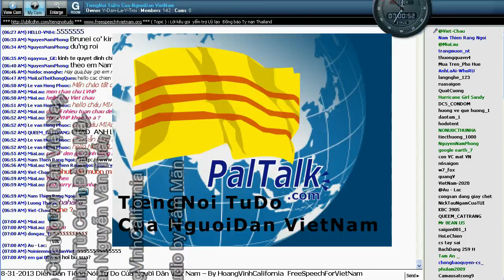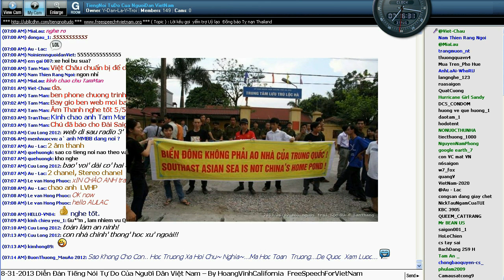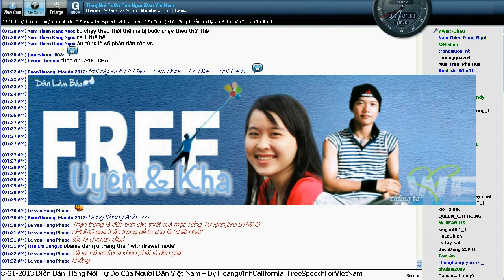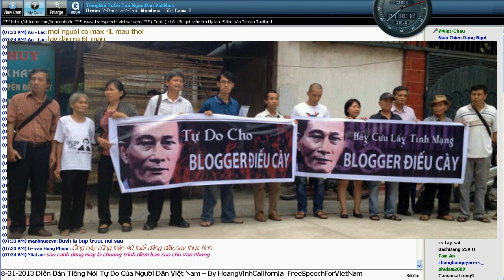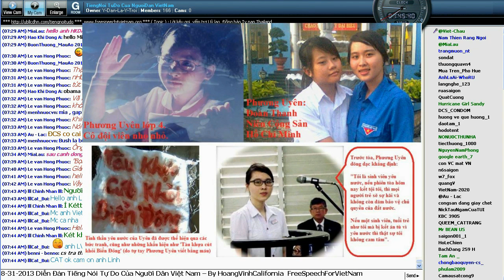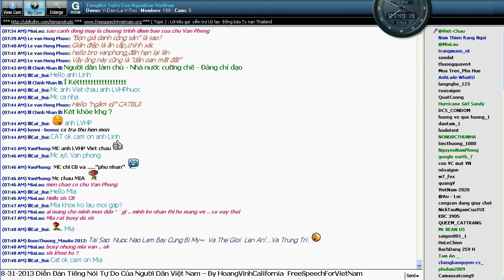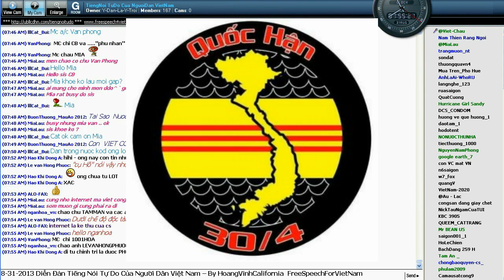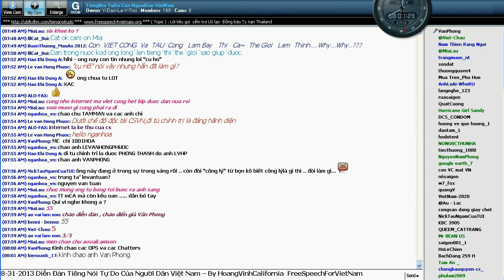8 31 2013 Chương Trình Từ Cánh Đồng Mây với Trung tá công an Nguyễn Văn Tuấn